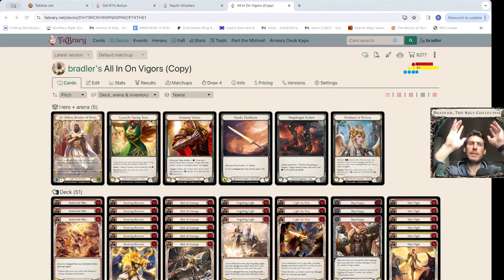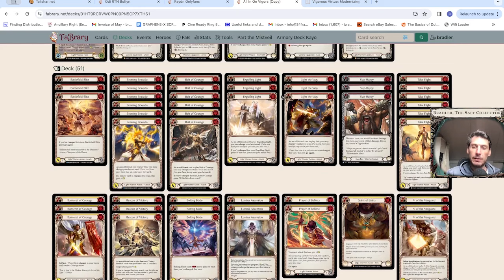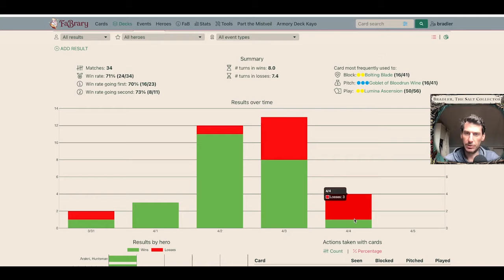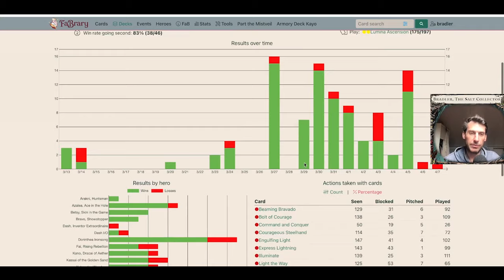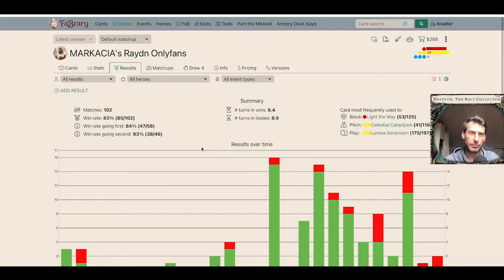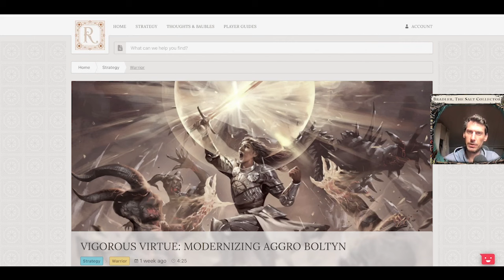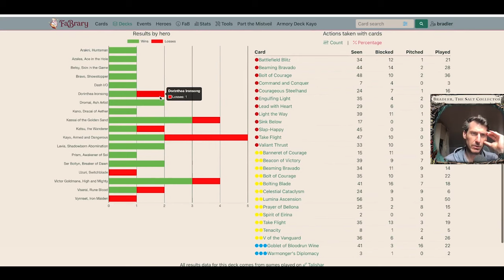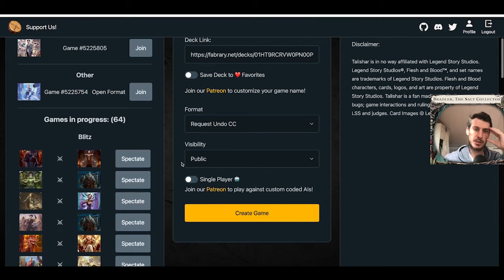Boltyn Updates! 3 Top Decks from around the world | Classic Constructed | Flesh and Blood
Hey all, back to business!
In this video I go through some things happening around the world in terms of Boltyn deck and then give one of them a whirl. Unfortunately I could not do the deck justice but worth a watch anyways - expecting you all to tell me where it all went so wrong!!

I talk about:
Elly's All in On Vigors Deck
Odi's 2nd place BH deck
Markacias 85% winrate deck (across 100 games)

0:00 - Trailer
0:18 - Botlyn Updates
20:55 - Vs. Teklo
43:55 - Vs. Kayo
55:15 - Vs. Victor

2 for 1 on salt shakers in a store near you.